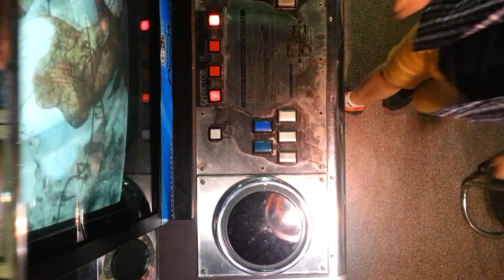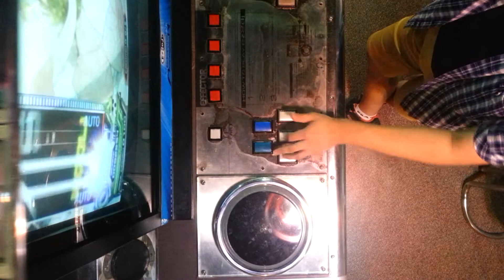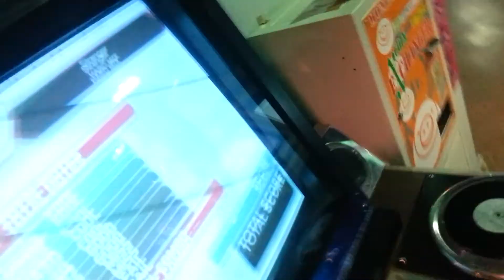[EZ2AC] [Street Mix 5] Stranger(HDMIX) -Lhou One Hand Play